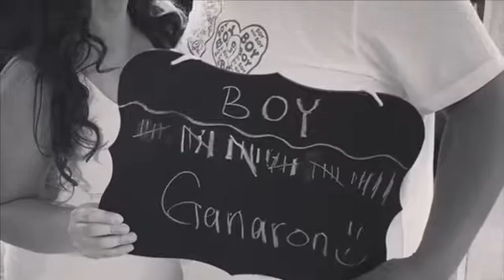Jairitos Baptism Slideshow